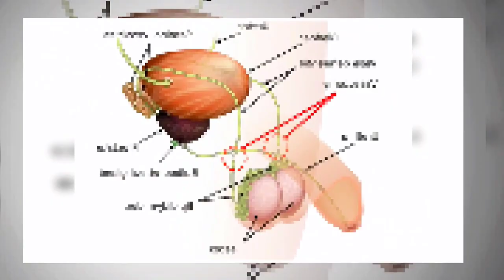As the Plug 🔌 Very Sad News 😔 Pulled On General Hospital in Some Markets, You Can Still 2024